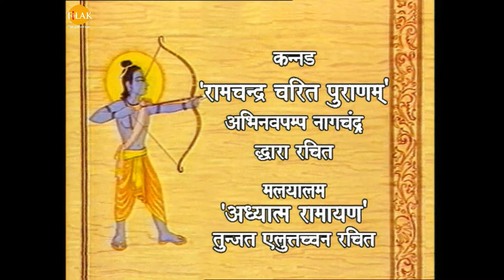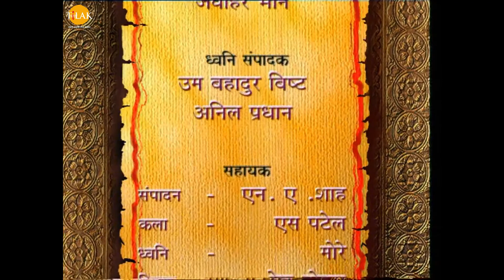रामानंद सागर कृत् रामायण (भोजपुरी) - Ep 115 | श्री राम कइलें रावण के वध